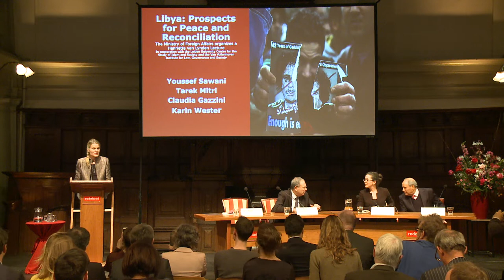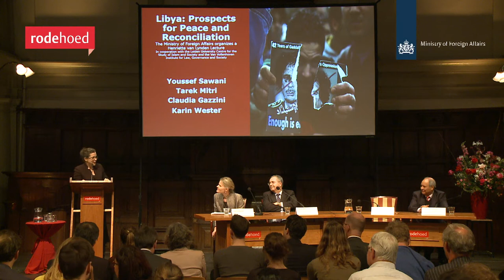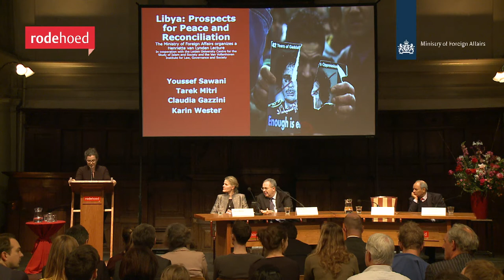Libya: Prospects for Peace and Reconciliation (7 December 2017, De Rode Hoed, Amsterdam)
Exchanges on the Middle East III / Henriette van Lynden lecture | Libya: Prospects for Peace and Reconciliation. Speakers: Claudia Gazzini, Tarek Mitri, Youssef Sawani
© Engage! TV